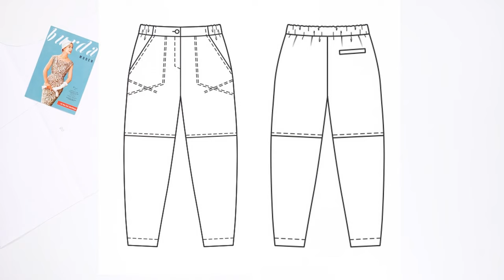Pantalón 408 | Burda Curvy Otoño 2024